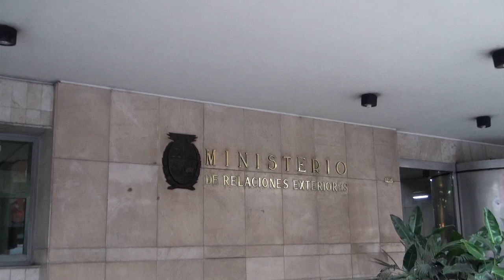Estados Unidos habilitó la importación de cítricos uruguayos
La embajadora de Estados Unidos en Uruguay, Julissa Reynoso calificó la decisión como "un alto impacto en la economía uruguaya y un paso más en la relación comercial entre Uruguay y EEUU, dos países hermanos que disfrutan una estrecha relación bilateral."